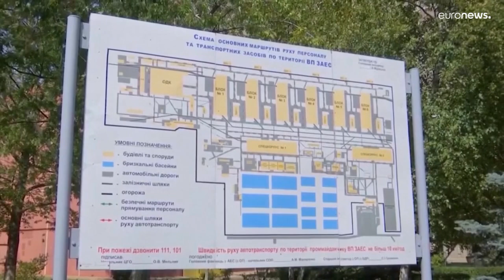Ucrania | La visita a la central nuclear de Zaporiyia se concreta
Ucrania | La visita de expertos a la central nuclear de Zaporiyia se concreta